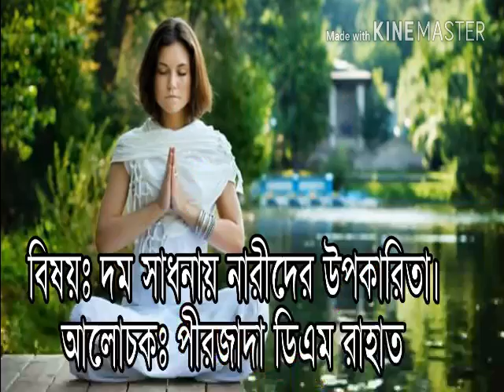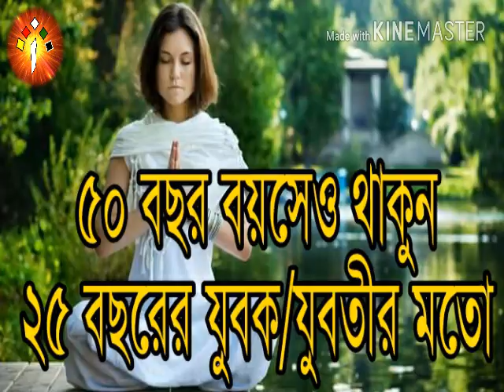দম সাধনায় নারীদের উপকারিতা | Benefits of Pranayam or Yoga or meditation for Woman | Sufism BD